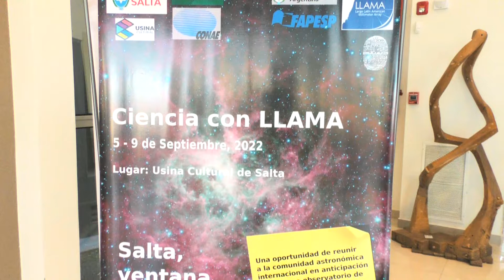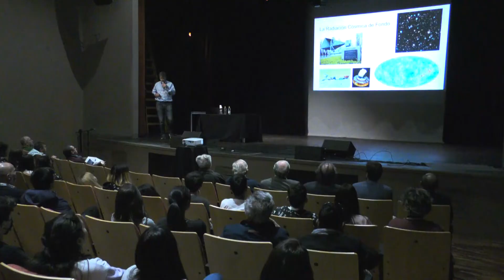Estudiantes salteños participaron de una charla sobre astronomía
Nota al especialista en astronomía y cosmología doctor Diaz Saldarriaga